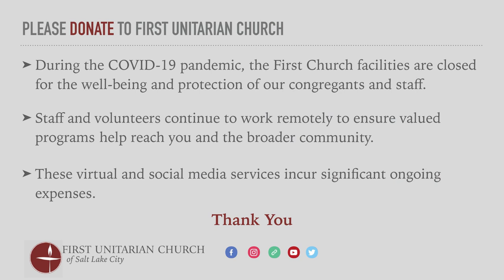"Life's Resurrections" (April 4, 2021)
Easter Sunday 2021 service for the First Unitarian Church of Salt Lake City. Recording of the live Zoom service from April 4, 2021.

00:27   Prelude: "Prelude" by Robert J. Hughes - David Owens-Lupu, organ
02:24   Opening Words & Announcements - Rev. Monica Dobbins
04:09   Welcome & Chalice Lighting - Rev. Tom Goldsmith
06:16   Chalice Lighting Response - David Owens-Lupu, piano
07:30   Time for All Ages - Amanda Esko
12:57   Meditation - Rev. Monica Dobbins
17:39   Meditation Response: "Spirit of Life" - words and music by Carolyn McDade, arranged and conducted by David A. Zabriskie - The Chancel Choir at the First Unitarian Church (March 1, 2015)
22:30   Sermon: "Life’s Resurrections" - Rev. Tom Goldsmith
37:12   Response: "All Creatures of the Earth and Sky" - UU Hymnal Singing the Living Tradition #203 - orig. tune by William Henry Draper (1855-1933) - David Owens-Lupu, piano
39:31   Closing Words - Rev. Tom Goldsmith
40:55   Postlude: "Toccata in G Major" by Dennis Eliot - David Owens-Lupu, organ
43:07   End Credits

Rev. Tom Goldsmith, Senior Minister

🎵 “We Will Go Out In The World” - music and lyrics by David Owens-Lupu